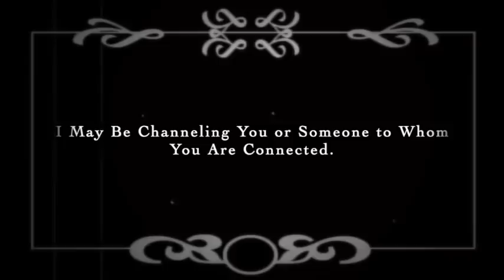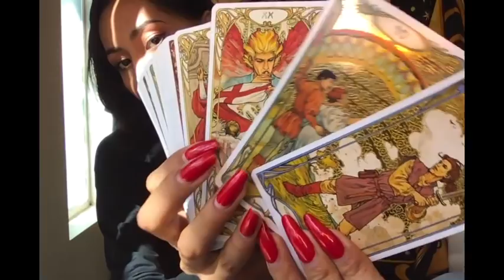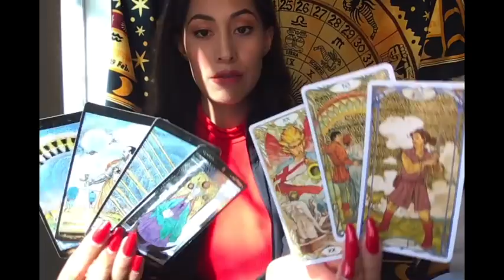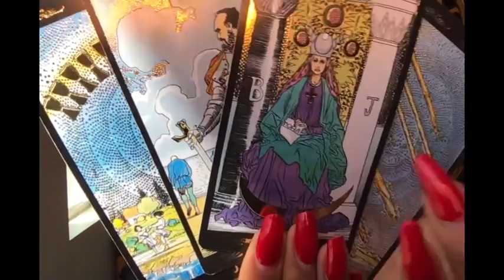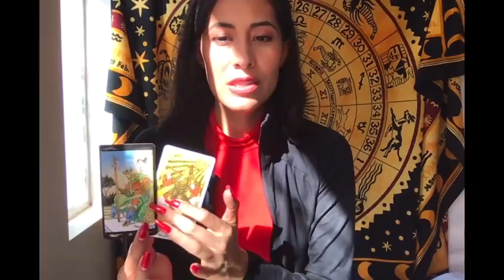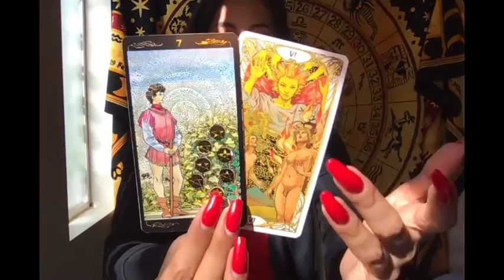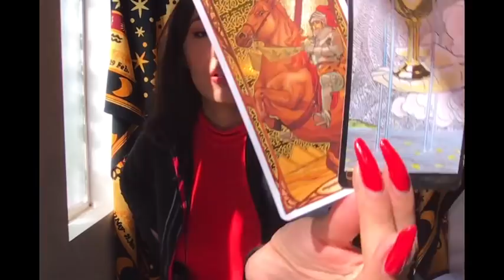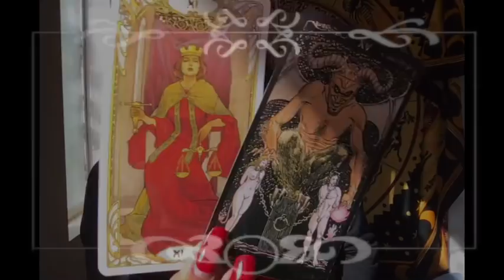CAPRICORNER: CATCH & RELEASE (AND CATCH)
Capricorns (and the Cross-Watchers that love us) Only! :D

Extended Video Length: 33:22

Welcome to Cap Corner, the Capricorn Center of Everything. Here I do special Capricorn tarot readings and energy work.

These energy checks are timeless and can apply to your life, situation, and feelings at any moment. These readings apply to Capricorn Suns, Moons, Ascendants, 10th House Stelliums, Saturn-Prominents, and otherwise strong affinities with Capricorn for total and complete resonance.

Cap Corner Readings are published on Mondays, recommended serving *fresh* for the optimal care and keeping of your Capricorn.

READINGS SCHEDULE:
Monday: CapriCorner. Aquarius, Pisces, and Aries Weekly. All-Signs Daily.
Tuesday: Taurus, Gemini, and Cancer Weekly. All-Signs Daily.
Wednesday: Leo, Virgo, and Libra Weekly. All-Signs Daily.
Thursday: Scorpio, Sagittarius, and Capricorn Weekly. All-Signs Daily.
Friday: All-Signs Weekend.